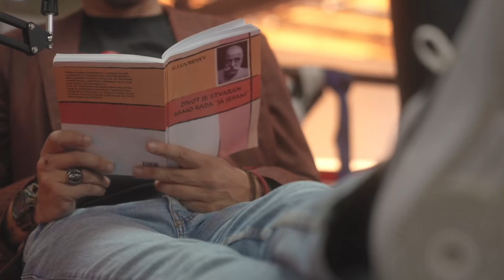Trening snage (gigantski setovi) STJEPAN URSA i MIŠA BAČULOV by Radin & Ronin Podcast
Trening snage po gigantskim setovima... Stjepan Ursa i coach Miša Bačulov...
U četvrtak 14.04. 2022. u 16:30 na Radin & Ronin kanalu ide podcast sa Stjepanom Ursom i sjajnim mladim bokserom Jovanom Nikolićem... sjajna priča...

Ukoliko želite da pomognete rad kanala Nikola Radin WAY i razvoj našeg novog RADIN I RONIN PODCASTA možete to učiniti preko Patreona i li paypala.
Zahvalni smo da zapratite ovaj kanal i ostanete uz nas sa jednim novim podcastom svake sedmice.